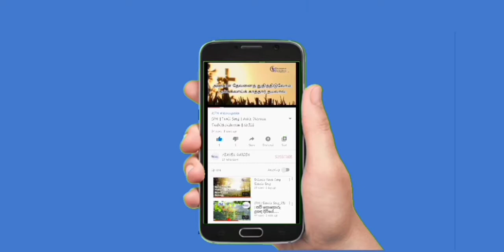Our Beloved Pastor Nathan (Ceylon Pentecostal Mission)